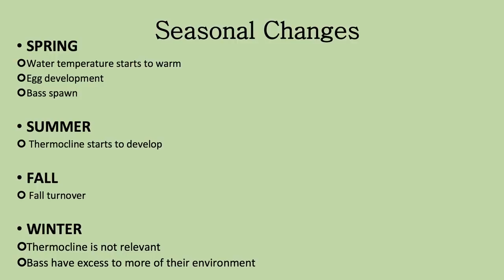Basic Bass Fishing w/ LEGEND Gary Klein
For a limited time, get a FREE HAT from Bass University TV with your paid subscription!

Bass Fishing Legend Gary Klein wants you to know the basics, and that starts with knowing that every angler is different. Each fisherman has strengths and weaknesses. Some anglers load all their tackle in the storage of their big bass boat. After they catch that 10lb bass, they're subject to "secret lure syndrome", searching for "the magic bait" with which to taunt your fishing buddies. Learn more about this, and other reasons why some good fishermen will never become great anglers. Gary will teach you the 'how tos' of bass fishing decision making.

Also, learn all the reasons why Gary Klein thinks you should fish for bass in the fall and winter.